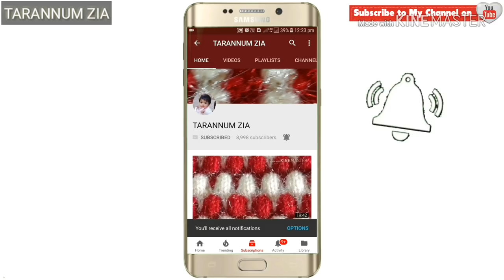knitting cap design//new baby cap, topi design/ new design turban cap/knit turban for kids easy way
baby cap design
topi design
new design turban cap
knit turban cap design
knit turban for kids easy way
new baby cap
knitting cap design
styles topi design
sweater design for baby boy
sweater design for baby girl
cap design for baby boy
cap design for baby boy girl
sweater design for ladies
cardigan design for ladies
bunai design
bacchon ki topi design
new born baby cap design
woolen cap design